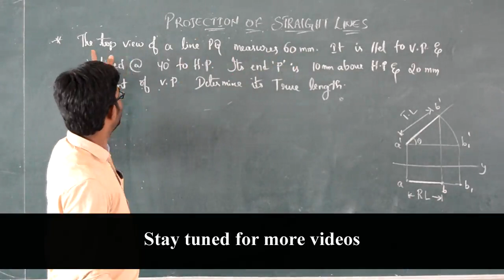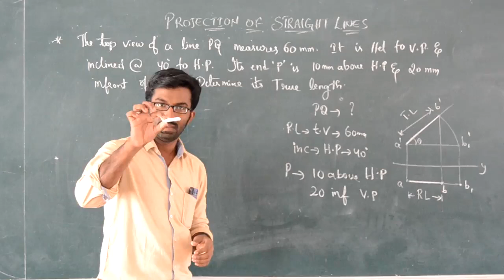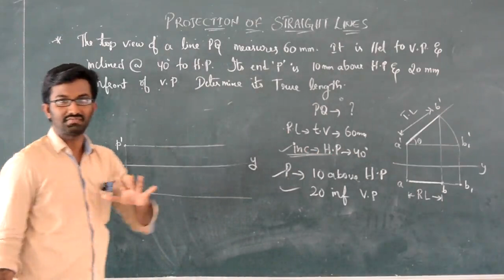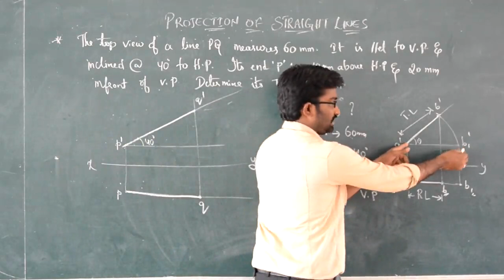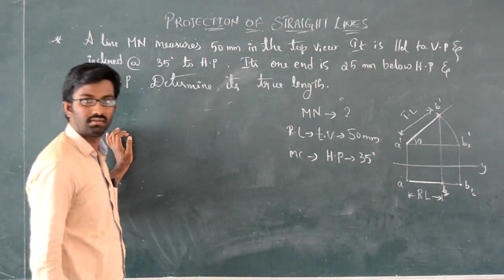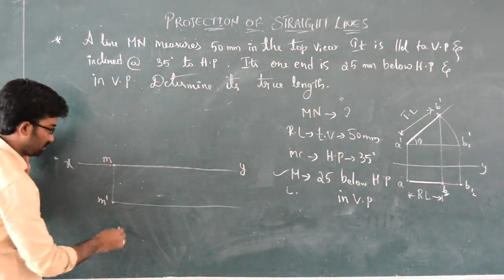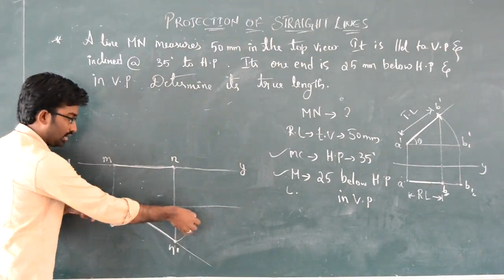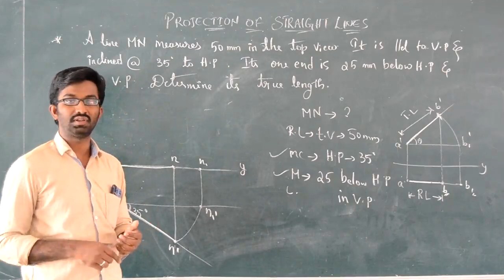Projeciton of Straight lines| Part-3| Case-3 by Subhodaya| Video-7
engineering drawing Projection of Straight lines, telugu video lecture
engineering drawing projection of straight lines parallel to one plane and inclined to other plane, parallel to V.P and inclined to H.P Case-3 when reduced length and angle are given.

engineering drawing
engineering graphics
lines
straight lines
engineering drawing by subhodaya
engineering drawing telugu lecture
engineering drawing telugu video lecture
ed telugu lecture
e.d telugu video lecture
projection of straight lines telugu video lecture